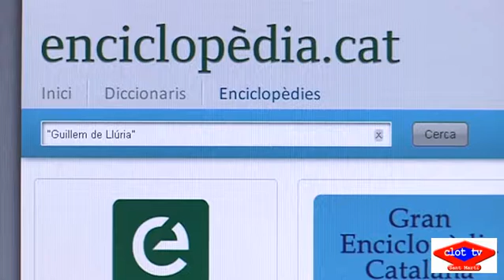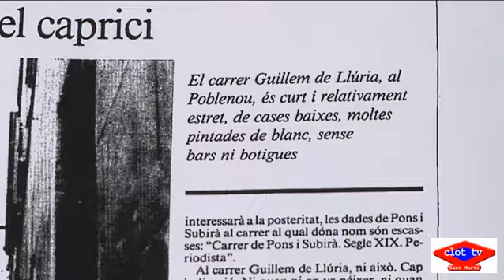2013 06 13 Carrer Guillem Lluria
Guillem de Llúria és el nom d’un carrer del Poblenou. Al nomenclàtor de la ciutat el defineixen com un cavaller català que consta en la llista dels nobles a qui Jaume I va atorgar possessions al Regne de València l'any 1238, però en realitat és un personatge històric que no va existir mai